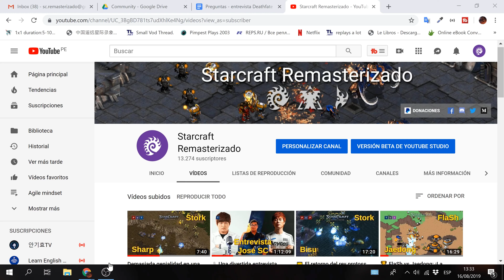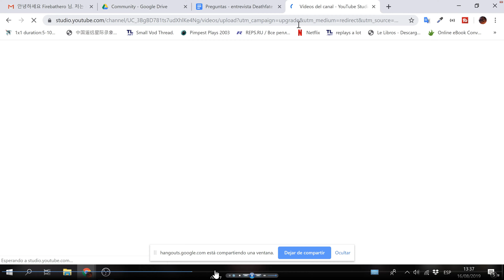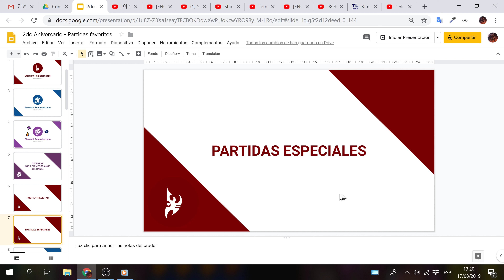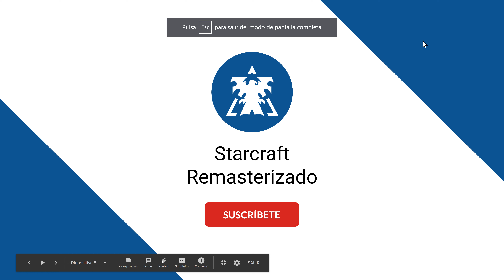Tienes que ver este saludo por el aniversario 🎉 de StarCraft Remasterizado!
Feliz aniversario amigos de Starcraft Remasterizado!

Hoy el canal cumple 2 años de su creación y vamos por más!

Agradecimientos especiales a:

Por enviarnos el gentil saludo desde Corea del Sur.

Por su apoyo con la traducción del mensaje del Sr. KCM.

Por su ayuda para contactar con ChaeLyn[eF]

Por responder nuestro mensaje :)

Y siempre gracias a toda la comunidad por siempre estar presente!

Y desde aquí podrás descargar los mapas de starcraft para la ASL 7, ASL 6, ASL 5, KSL

Y ya sabes que si tienes buenas replays que consideras que podríamos castear en este canal, no dudes en enviárnoslas a